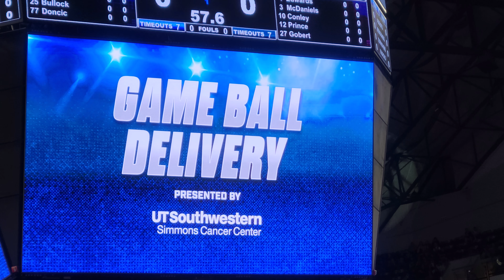Dallas Mavericks game ball delivery 2/13/23 vs Minnesota Timberwolves